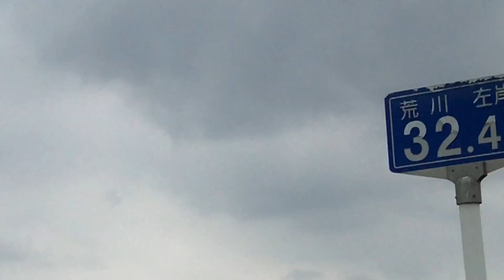埼玉県彩湖付近の土手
土手からの風景